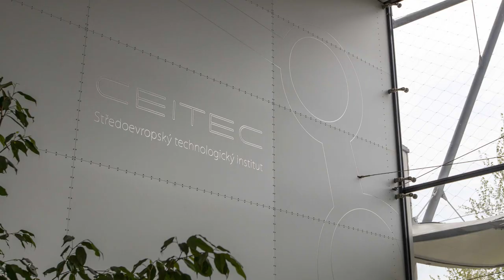Open House Brno | CEITEC Masarykova univerzita | CEITEC Masaryk university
Budova CEITECu od A PLUS a.s. získala v roce 2014 titul Stavba roku a je ukázkou špičkové high-tech architektury a zároveň spojení čistého designu s funkčností.
CEITEC MU poskytuje zázemí mezinárodním vědcům a výzkumníkům v oblasti pokročilých materiálů a věd o živé přírodě. Návštěvníci se mohou těšit na výstavu mapující výstavbu CEITECu, komentovanou prohlídku s architektem i zástupcem vědecké komunity nebo nevšední pohled na atrium z naší lávky propojující obě křídla budovy. Dominantou objektu elipsovitého půdorysu je prosklené Atrium sloužící jako společenské centrum instituce. Celková zastavěná plocha je téměř 6000m2. Stavba tohoto čtyřpodlažního objektu trvala pouze 1,5 roku.

CEITEC  building from A PLUS a.s. was awarded the title of Building of the Year in  2014 and is an example of top high-tech architecture and at the same time a  combination of clean design and functionality.
CEITEC  MU provides facilities for international scientists and researchers in the field of advanced materials and life sciences. Visitors can look forward to an exhibition mapping the construction of CEITEC, a guided tour with an architect and a representative of the scientific community, or an unusual view of the atrium from our footbridge connecting the two wings of the building. The dominant feature of the elliptical floor plan is the glazed  Atrium, which serves as the social center of the institution. The total built-up area is almost 6000 square meters. The construction of this four-storey building took only 1.5 years.